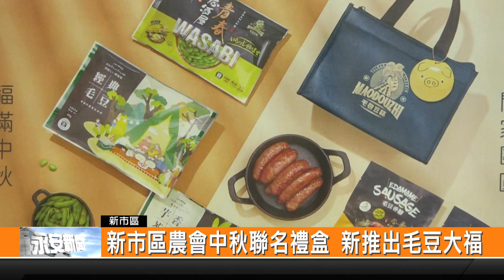新市區農會中秋聯名禮盒 新推出毛豆大福-新永安新聞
臺南新市區農會 今年中秋節特別跟知名店家聯名合作 用毛豆創新製作出外皮軟Q 具有在地特色的毛豆大福 而且有毛豆紅豆跟毛豆奶油兩種口味 是農會中秋限定的商品 因為完全都是手工製作 數量有限 只有150組 目前已經全數被預訂完